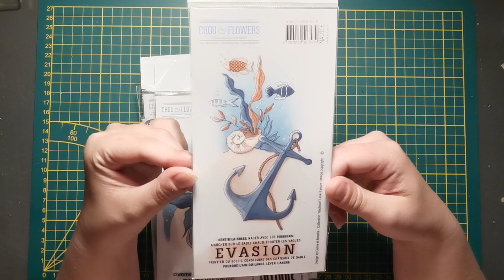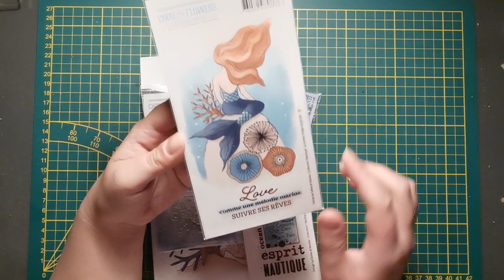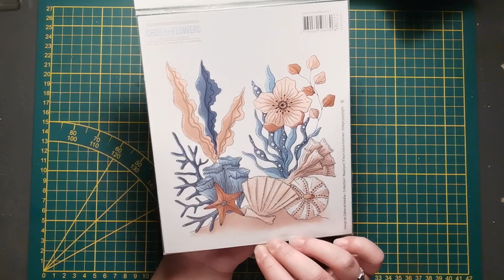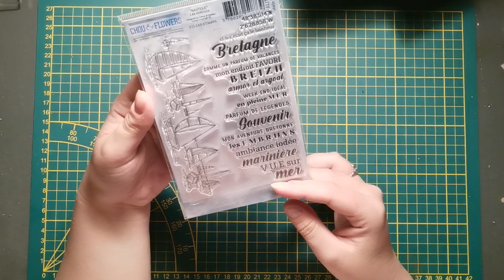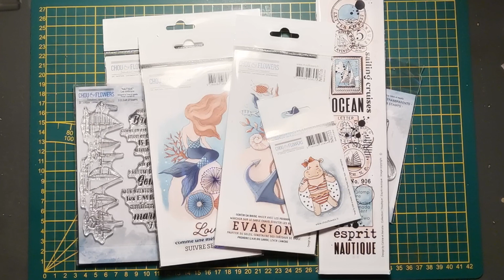HAUL: J'ai encore craqué 🙈 CHOU FLOWERS NEW COLLECTION NAUTIQUE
Coucou mes petits loulous,

J'ai encore craqué sur la nouvelle collection de chez @chouflowers3608 🙈🙈🙈 je vous fais découvrir cela !!!

Bon Visionnage

Bisous Bisous 😘😘😘